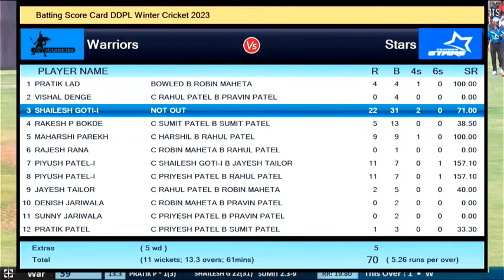DDPL WINTER CRICKET TOURNAMENT 2023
Watch Live DDPL WINTER CRICKET TOURNAMENT Organized by Dharmanandan Diamonds Pvt. Ltd. at DD Sports Center, Surat, Gujarat, India.